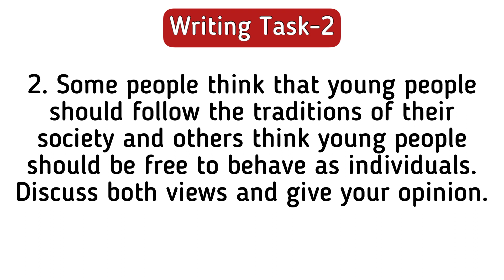Important writing task-2 for 16 april exam || 16 april 2022 ielts exam prediction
Prediction of April 2022 IELTS exam
predicton of April IELTS exam
16 April lelts exam prediction by lelts Plaza
which exam is easy in April
which exam is difficult in April
Prediction for 16 April IELTS exam
16 April IELTS exam prediction
April IELTS exam dates 2022
Level of ielts exam in April 2022
16 April IELTS exam
Final prediction of 16 April IELTS exam
last prediction of 16 April ielts exam
16 April IELTS exam final Prediction
16 April IELTS exam Listening predicton
16 April IELTS exam last predicton
16 April IELTS exam writing task 2 topics
16 April IELTS exam cue cards
16 April IELTS exam Reading passages
16 April IELTS exam final Prediction
16 April IELTS exam Listening predicton
16 April IELTS exam reading predicton
16 April IELTS exam writing Prediction
16 April IELTS exam writing task 2 topics
16 April lelts exam Leaked
16 April lelts exam Leaked answers
16 April lelts exam answers
16 April lelts exam morning slot answers
16 April IELTS exam evening slot answers
16 April IELTS exam listening answers
16 April lelts exam reading answers
16 April lelts exam review
16 April IELTS exam morning slot review
16 April lelts exam evening slot review
16 April lelts exam morning and evening slot reading

ielts listening practice test 2022 with answers idp
ielts listening practice test 2022 with answers academic
ielts listening practice test 2022 with answers general
ielts listening test 2022 april
ielts real listening practice test
practice real ielts listening mock test
listening practice test 9 april ielts
ielts listening practice test 2022 with answers 16 april ielts
ielts listening practice test with answers 16 april ielts
ielts listening practice test 2022 16 april ielts
ielts listening practice test 16 april ielts
ielts listening 16 april ielts
ielts reading practice test 16 april ielts
ielts reading practice test 2022 with answers 16 april ielts
ielts reading practice test with answers 16 april ielts
ielts reading practice test 2022 16 april ielts
ielts reading 16 april ielts
ielts writing practice test 9
16 april ielts
ielts writing practice test 2022 with answers 16 april ielts
ielts writing practice test with answers  16 april ielts
ielts writing practice test 2022 16 april ielts
ielts writing practice test  16 april ielts
ielts writing 16 april ielts

16 april ielts listening practice test
16 april ielts exam prediction,
16 april ielts exam,
16 april ielts exam prediction by asad yaqub,
16 april ielts exam prediction by ielts plaza,
16 april ielts exam prediction by japneet sharma ielts,
16 april ielts exam last predicton,
16 april ielts exam writing task 2 topics,
16 april ielts exam Reading passages,
16 april ielts exam Listening predicton,
16 april IELTS exam reading predicton,
16 april ielts exam writing Prediction,
9 april ielts exam predictioin by ielts with sakshi,